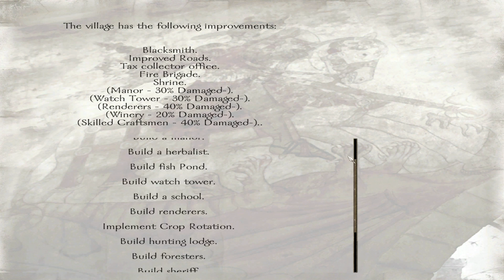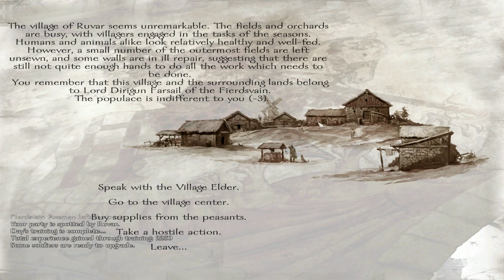[S7][P2] Mount & Blade - Warband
We return to Pendor where we're on the hunt for castles!